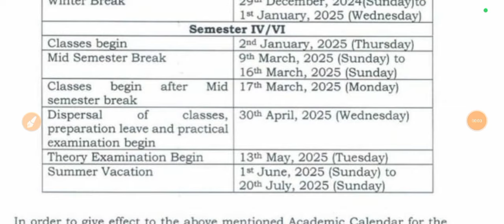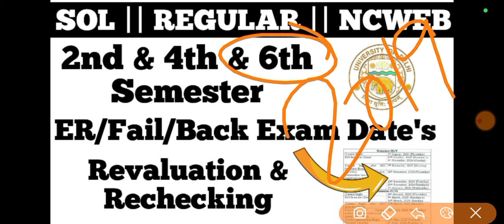DU SOL 2nd & 4th & 6th Semester Fail/Back/ER Exam Date's and Revaluation - Rechecking 2024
2nd & 4th & 6th semester Fail/Back/ER Exam Date's and Revaluation Rechecking

_____________Instagram_____________________

👉___________Telegram Group___________